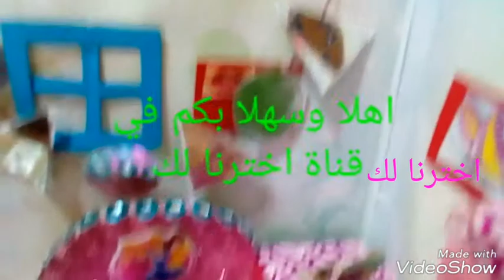لو عندك ورقة بسكوت اوعي ترميها تعالى أقولك هنعمل بيها أحلى زينة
زينة من ورق البسكويت والشيكولاته إعادة تدوير الورق